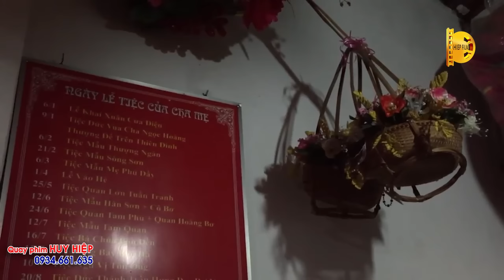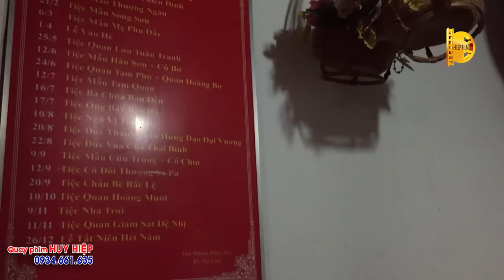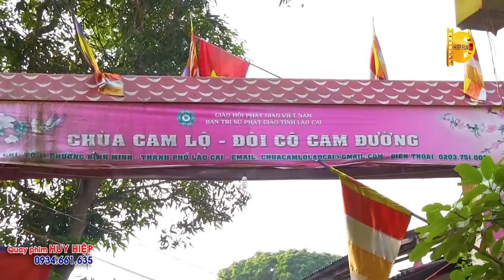Vì sao Diệu Minh Châu & Hoài Thanh chấn động Đồng bóng 36 giá; 4 giá Cô Bé hay nhất youtube, tiktok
Camera Huy Hiệp 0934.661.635 - Quay phim hầu bóng, hầu đồng, hát văn Việt Nam.
Vì sao Diệu Minh Châu & Hoài Thanh chấn động Đồng bóng 36 giá; 4 giá Cô Bé hay nhất youtube, tiktok; Quay phim Huy Hiệp 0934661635

Hoài Thanh 20 phút đảm bảo quên đau khổ. Quan Hoàng Mười Diệu_Minh_Châu; hầu đồng 36 giá
Ngày 20 tháng 8 năm Nhâm Dần 2022, Diệu Minh Châu hầu tại đền Vua Cha Bát Hải Động Đình
Thanh đồng Diệu Minh Châu hầu đồng khóa lễ sám tạ tam niên tại đền Ninh Giang, Hải Dương 2021
@NGUYỄN HUY HIỆP TV @Quay Phim Huy Hiệp @Quay phim HUY HIỆP VN